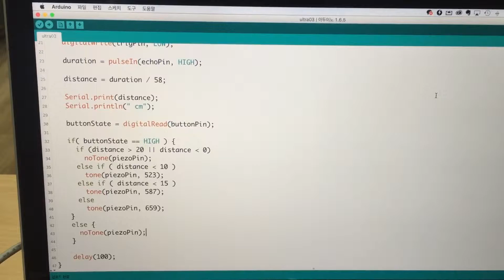아두이노 초음파센서와 피에조 - 2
아두이노 초음파센서에 피에조를 연결
거리에 따라 다른 음이 나는 악기 만들기
arduino ultrasonic piezo music instrument - 2